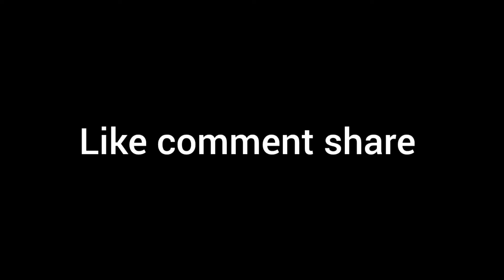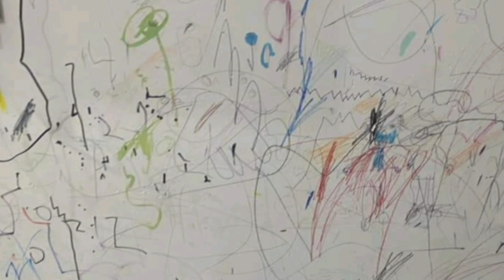Kya App Jaante Hain Her Dewwar Kuch Bolti hai || Har Ghar Kuch Kehta Hai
mujhe kucch kehna hai,mujhe kucch kehna hai all songs,mujhe kuch kehna hai,mujhe kuch kehna hai song,mujhe kuch kehna hai title song,mujhe kuch kehna hai movie song,mujhe kuch kehna hai title track,bache khana nahi khata to kya kare,bache khana kaise kehte hain,allah kab tak maaf karta hai,kya woh bhi hume yaad karta hai,kya woh bhi muje yaad karta hai,kuchh khaas,shohar k baghair susral main rehna,kuch krne ka man nhi karta